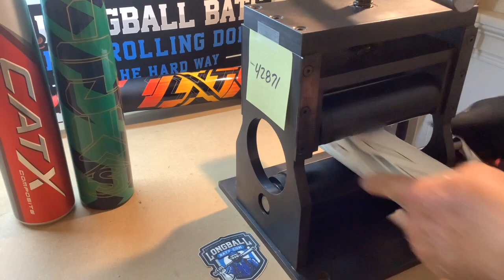LongballBats.com Heat Rolling ‘23 Easton Ghost Unlimited Fastpitch Softball Bat FP23GHUL10 42871 E92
Here at LongballBats.com, we perform our Heat Roll with Progressive Pressure the HARD way: 100% by hand. That is why there is NO better way to break your bats in!